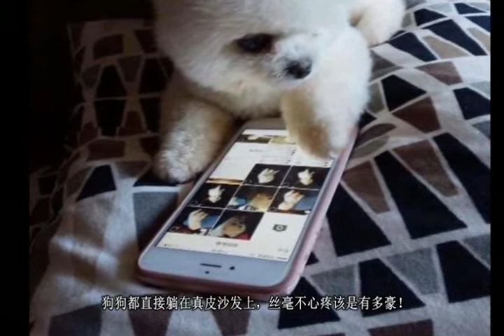关晓彤豪宅内景曝光，卫生间有内幕？网友：这是和鹿晗同居了？